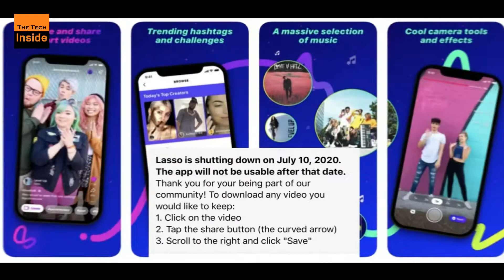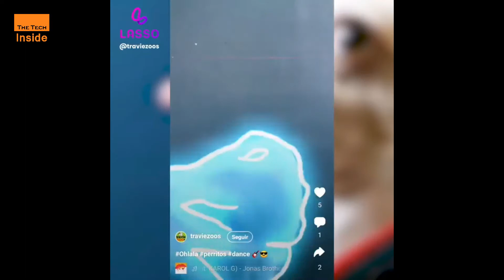Why Facebook is shutting down Lasso, its TikTok clone? - The Tech Inside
You know, Facebook’s attempt to build a version of TikTok, with the ability to do short video clips with music and effects. Now Facebook decided to shut down it's Lasso app on July 10.